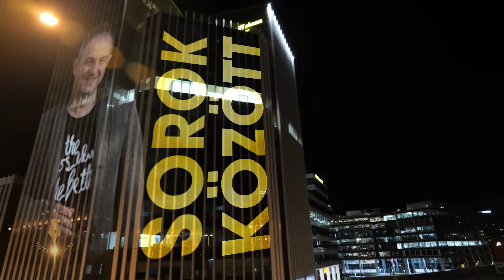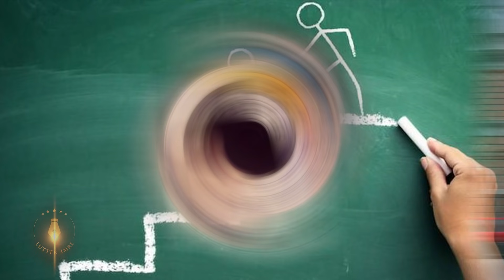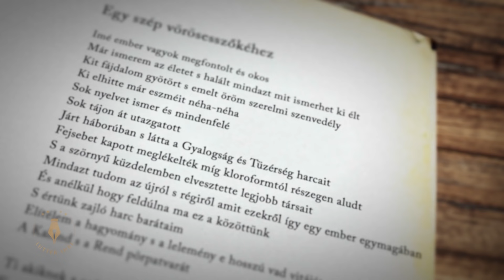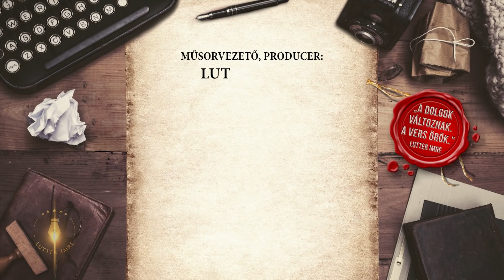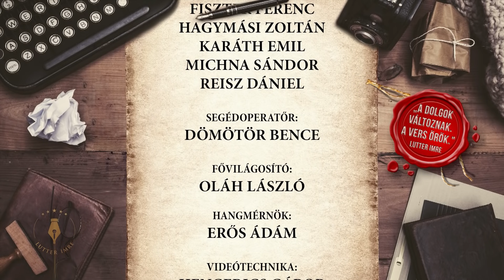"A hazug emberek segítettek a pályámon!" Bagi Iván keserédes vallomása a Sorok között Lutter Imrével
Ha valakit 20 éven át csak ki- és eltaszítanak, annak általában esélye sincs talpra állni. Nemúgy Bagi Iván! A jól ismert parodistánál valóban igaz lett, hogy "aki dudás akar lenni, pokolra kell annak menni!" A gyermekkorát meghatározó szeretetlenségből és emberi hamisságból építette fel azt a parodistát-írót-költőt, akit ma ismerünk. De a hogyanról most beszél Lutter Imrének, itt, a Sorok között. Egy megrázó beszélgetés csak itt a Youtube csatornánkon, YouTube.com/LutterImreDr - PREMIER: MA ESTE 7-kor!